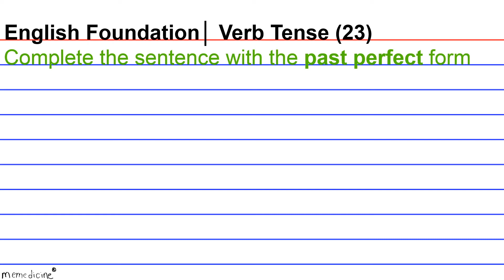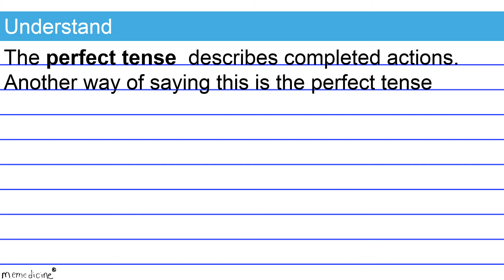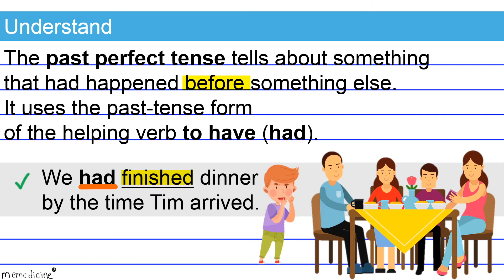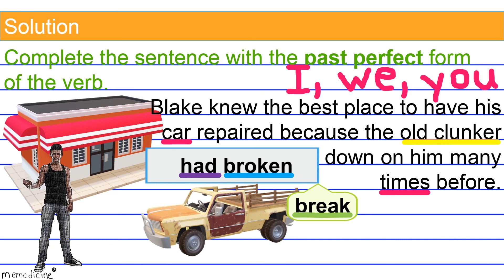(Grade 8 Homeschool) ACT®│ Past Perfect Tense (Past Participle)│ACT® Foundations Question 23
$memedicine

Write one person, place, or thing your are grateful for in the comments section!

ACT® │English Language Conventions (Verb Tense) │ Perfect Tense (Past Participle - 8th Grade Skill Level)│ ACT®  Foundations (Question 23)

This tool is the third step (but second level)  to mastering ACT® verb tense.
This topic falls under the conventions of English standard.
Conventions of standard English questions ask you to identify errors in a sentence.
Specifically, this is an eighth grade, common core, grammar and mechanics lesson that teaches how to form and use the past participle in order to express the perfect tense.

Vocabulary│
verb tense
past participle

Prior Knowledge Necessary:

Fun learning!